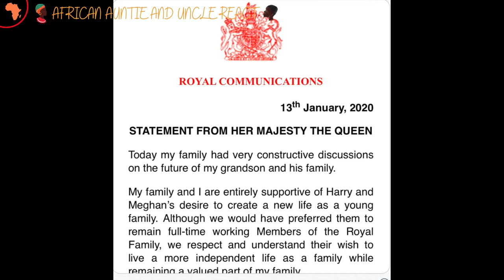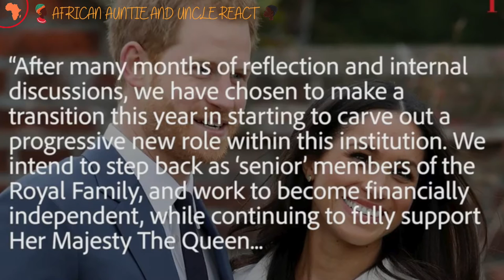✫ Just because being a ROYAL is your life, doesn't mean you CAN'T feel TRAPPED ! ✫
Today's Topic: Oprah's interview with Prince Harry and Meghan Markle. Oprah seemed to be surprised that Harry felt trapped inside the Royal family. So today's topic is: JUST BECAUSE BEING A ROYAL IS YOUR LIFE, DOESN’T MEAN YOU CAN’T FEEL TRAPPED!

Also available in PODCAST format. You can listen to us on all major podcast platforms such as: Apple Podcasts, Anchor FM, Breaker, Castbox, Overcast, Spotify and others. Just type: African Auntie and Uncle React.

ℹ️
About this Channel:
We will be discussing hot media topics, but also have random discussions with each other about any and everything.

We do not bash. Here to share our opinions respectfully. We may disagree with each other, but it makes for an interesting dialogue. Get ready for some African Auntie and Uncle Realness and Wisdom.